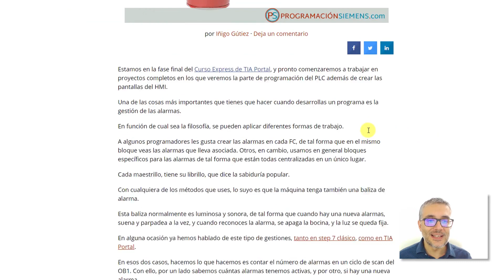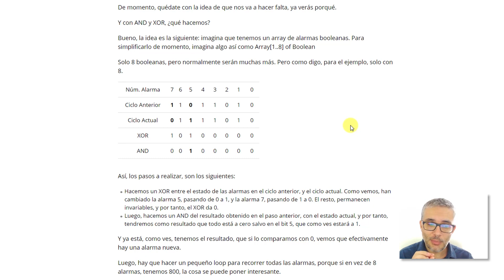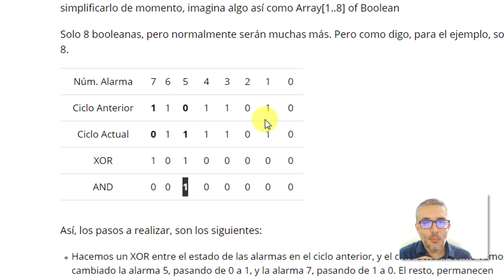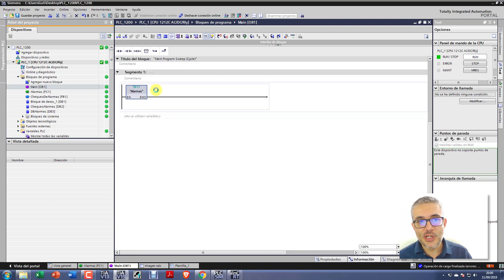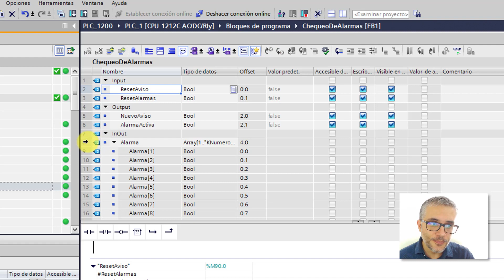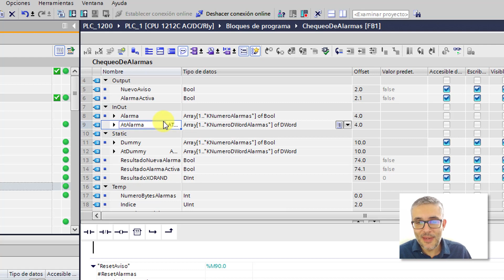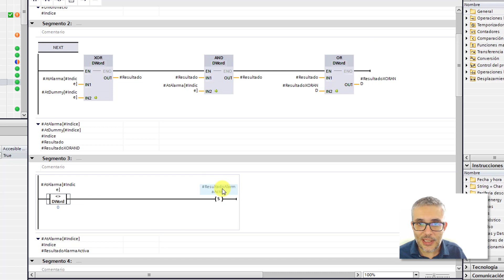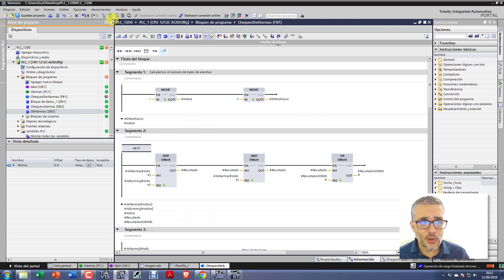Alarmas en TIA Portal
Cómo gestionar alarmas en TIA Portal para que se encienda la baliza, parpadeando o quedando fija en función de si hay alarmas activas  o no.